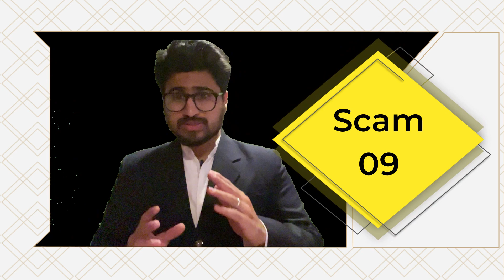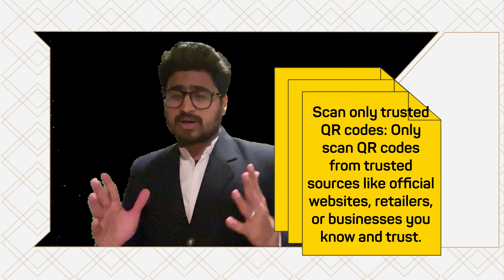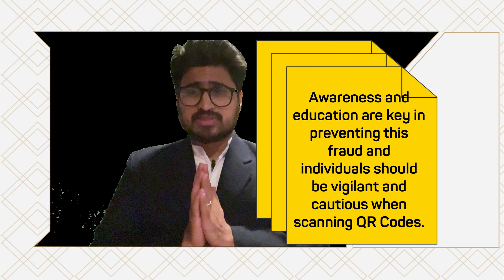Are you Scanning Fake QR Code? | QR Code Scam/Fraud| Online scams| Scam alert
QR Code Fraud: Don't Let Scammers Steal Your Information
Introduction: QR codes have become a common feature in our daily lives, from restaurant menus to concert tickets. However, scammers have found ways to exploit QR codes to steal personal information or install malware on your device. In this blog, we will discuss the do's and don'ts of protecting yourself from QR code fraud.
Do's:
Scan only trusted QR codes: Only scan QR codes from trusted sources like official websites, retailers, or businesses you know and trust.
Verify the URL: Before scanning a QR code, check the URL to ensure it matches the legitimate website of the company or organization.
Use a QR code scanner app: Use a reputable QR code scanner app that has good reviews and is known for its security features.
Keep your device up to date: Ensure that your device and operating system are up to date with the latest security patches to minimize the risk of malware attacks.
Be wary of promotional offers: Scammers often use QR codes to promote fake offers or discounts. Be cautious of offers that seem too good to be true.
Report suspicious activity: If you suspect that a QR code may be fraudulent or have already fallen victim to a scam, report it to the relevant authorities immediately.
Don'ts:
Don't scan random QR codes: Avoid scanning QR codes from random sources like posters or flyers as they may contain malicious content.
Don't provide personal information: Never provide personal information like your name, address, or social security number after scanning a QR code.
Don't download unknown apps: Scammers often use QR codes to distribute fake apps that contain malware. Only download apps from official app stores like Google Play or Apple App Store.
Don't ignore security warnings: If your device displays a security warning while scanning a QR code, take immediate action to address the issue.
Don't enter login credentials: Avoid entering your login credentials like usernames and passwords after scanning a QR code. Legitimate companies will never ask you to enter your login credentials through a QR code.
Don't ignore your gut feeling: If something seems suspicious or too good to be true, trust your instincts and avoid scanning the QR code.
Conclusion: QR codes have become an integral part of our daily lives, but we must remain vigilant against QR code fraud. By following the do's and don'ts listed above, you can protect yourself from scammers who use QR codes to steal personal information or install malware on your device. Remember, staying cautious and taking proactive steps can go a long way in keeping your sensitive information safe.

Digital Herb is the passion project of Naman Runwal, who is the founder of the platform, and it is the ultimate solution to the ongoing digital problems. Let it be Online Shopping, social media mastery courses,scam prevention, digital updates, tax-related returns filing, digital knowledge, mutual fund, insurance, business coaching program, and best health product, our herb is the ultimate solution to digest all related issues.

Services you will be in love with:

-Best deals and offers from almost all e-commerce platforms
-Best and affordable Social media mastery courses from best digital scholar (Separate charges)
-Fraud updates and scam protection
-Business coaching program and enterpreneurship strategies to cater to wide variety of business problems from Bada Business (Certified IBC Pro) (Separate charges)
-Best health products from company having presence in 160+ countries
-Blogs, videos, posts, stories and many more to keep you updated
-Insurance to protect your family (Separate charges)
-Mutual fund advisor (Separate charges)
-Private investment services (Separate charges)
-Separate automated deals engine
-Basic digital education
-Tax and returns filing (Separate charges)
-Many more

Share this with all who wants the to digest the best digital herb and get rid of almost all digital problems under one roof

DM for any clarification. Will try to cater at the earliest

Support us for more long as you have supported us till here

We will ensure now this relationship will go long and you will get benefits from all around

Team Digital Herb